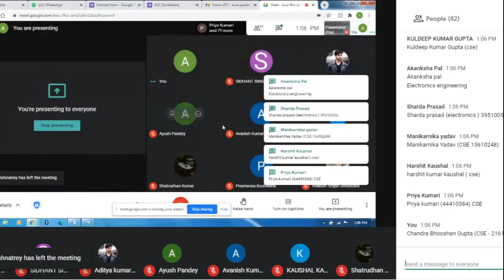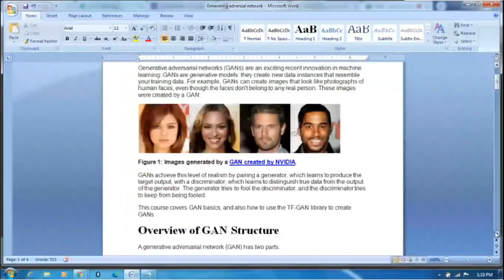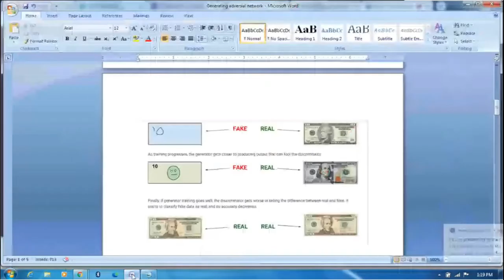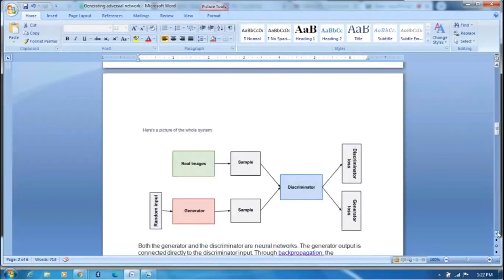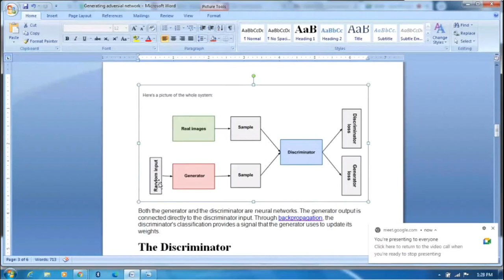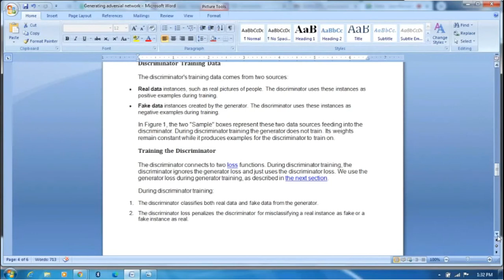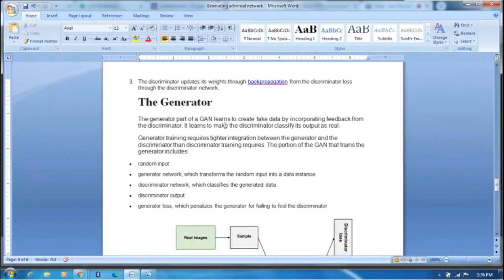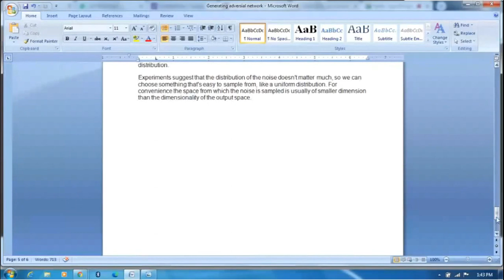KMC 101/201 | Unit 4 Lecture 4 | General Adversarial Network (GAN) | RECS Videos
KMC 101/201 | Unit 4 Lecture 4 | General Adversarial Network (GAN) | REC Sonbhadra By Arun Kumar Pandey Sir